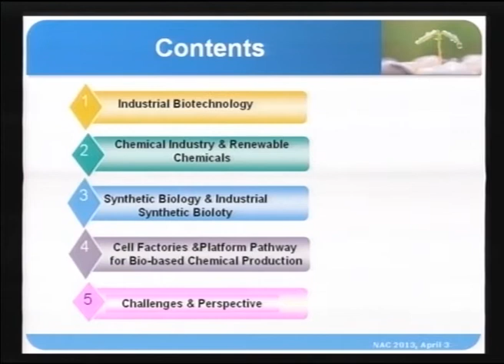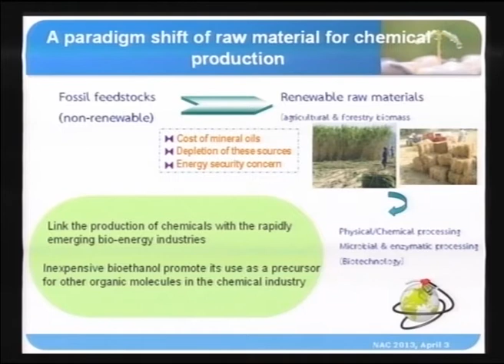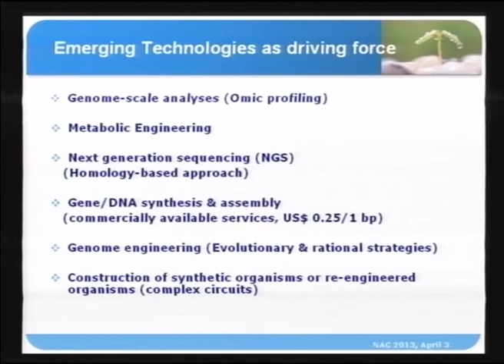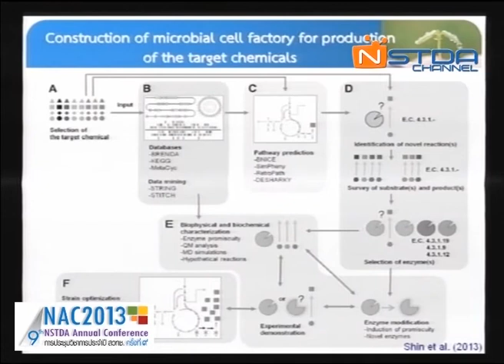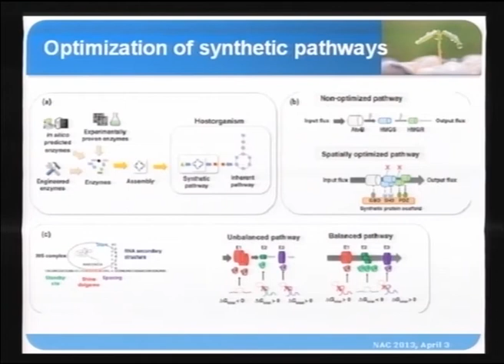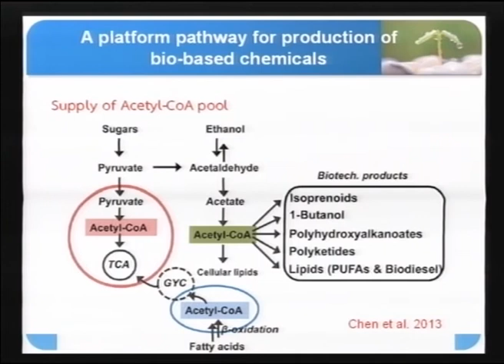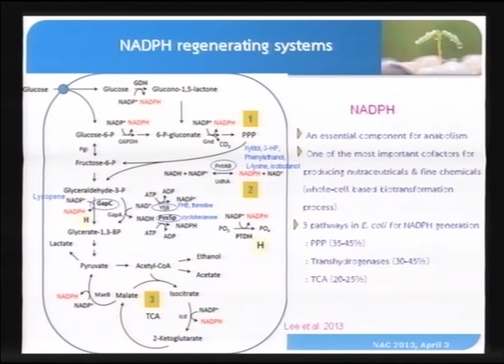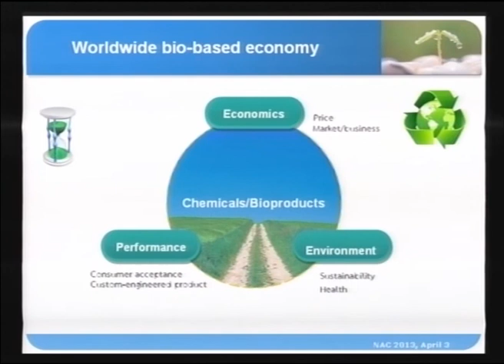อุตสาหกรรมพลังงานและเคมีชีวภาพ (Biorefinery) (4/4)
การสัมมนาเรื่อง อุตสาหกรรมพลังงานและเคมีชีวภาพ (Biorefinery) วันพุธที่ 3 เมษายน 2556 เวลา 09:00 – 12:00 น. ณ ห้องประชุม CC-305 อาคารศูนย์ประชุมอุทยานวิทยาศาสตร์ประเทศไทย (CC)

ในปัจจุบัน กระบวนการแปรสภาพชีวมวล หรือวัตถุดิบที่ได้จากพืชเป็นเชื้อเพลิงชีวภาพ สารเคมี และพลาสติกชีวภาพ ด้วยกระบวนการทางเทคโนโลยีชีวภาพ เช่น กระบวนการหมัก การเร่งปฏิกิริยาด้วยเอนไซม์ หรือกระบวนการทางวิศวกรรมเคมี เช่น กระบวนการทางเคมีความร้อน โดยใช้การเร่งปฏิกิริยาทางเคมี มีบทบาทสำคัญมากขึ้นทั้งในด้านการสร้างองค์ความรู้พื้นฐาน และการประยุกต์ใช้ทางอุตสาหกรรม

ประเทศไทยมีศักยภาพ ในการพัฒนาอุตสาหกรรมเคมีชีวภาพอย่างมาก เนื่องจากมีวัตถุดิบทางการเกษตรที่หลากหลาย มีอุตสาหกรรมเกี่ยวเนื่องในการผลิตเชื้อเพลิงชีวภาพ และสารเคมีที่มีความเข้มแข็ง การพัฒนาอุตสาหกรรมเคมีชีวภาพจึงได้รับความสนใจอย่างมาก ในด้านการเป็นอุตสาหกรรมการผลิต ที่มีความยั่งยืนและเป็นมิตรกับสิ่งแวดล้อม ซึ่งเป็นทางเลือกที่มีศักยภาพอย่างยิ่ง ในการลดการพึ่งพาการผลิตจากปิโตรเลียมในปัจจุบัน